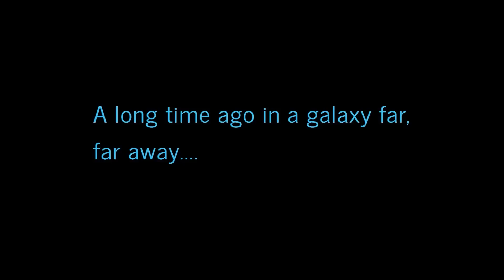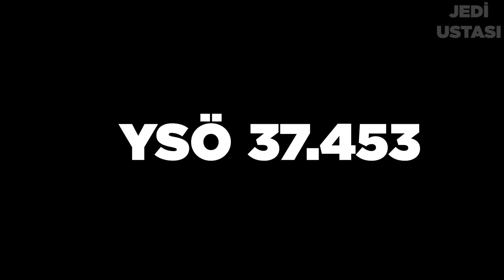Jedilar Nasıl Ortaya Çıktı ? - Star Wars Türkçe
Bu videomuzda sizlere jediların nasıl ortaya çıktığını ve star wars evreninin doğuşunu anlattım iyi seyirler.

star wars
star wars türkçe
ilk jedi
ilk jedi kim
jedi
jedilar nasıl ortaya çıktı